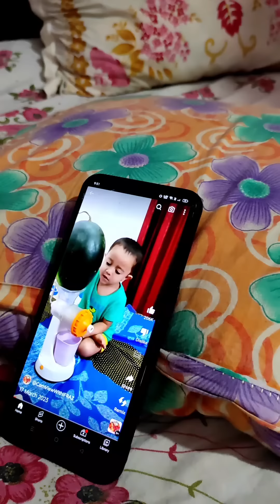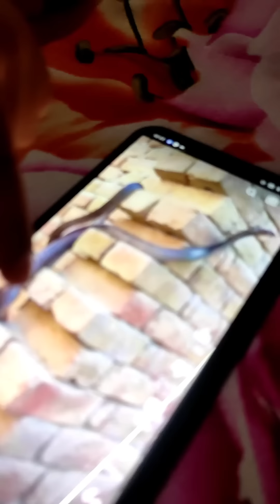Ifraz এর বায়নাই Rahit পুকুরে নেমে এটা কি করলো